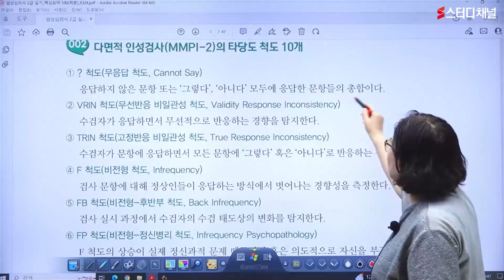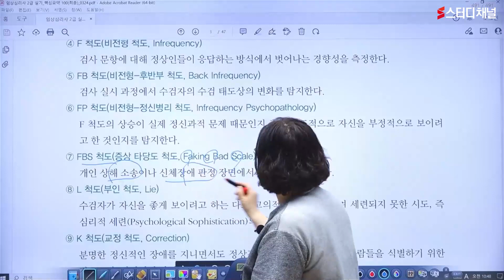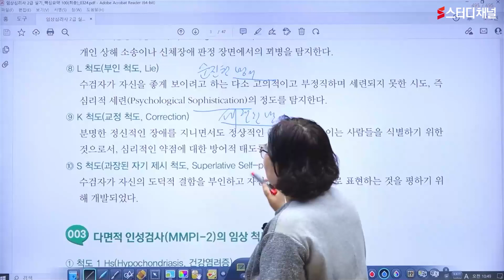임상심리사2급실기 - 핵심이론｜자격증강의,자격증추천,임상심리사2급,임상심리사인강,강의추천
빠른 길로 안내하는 임상심리사2급실기 합격의 종착지!
쉬운예시와 현장경험으로 설명하여 입문자도 OK
효율성 극대화시킨 강의가 궁금하다면 스터디채널☘